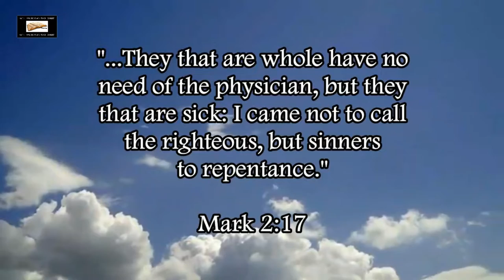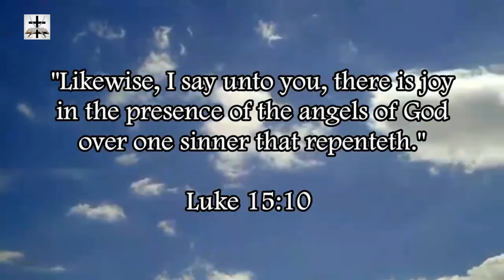Illuminati Thor Film Antichrist Subtle Depiction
The newest Illuminati Thor film has a subtle depiction of the Antichrist in Revelation 6:2.